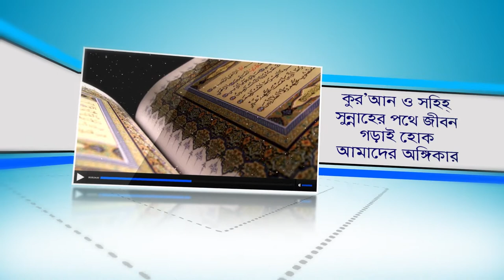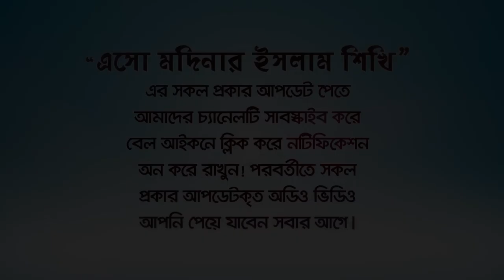প্রিয় নবী এই মুনাজাতটি সর্বদা করতেন! (The best prayers) BANGLA LECTURE by Rafiq Bin Lokman Madani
প্রিয় নবী এই মুনাজাতটি সর্বদা করতেন! Dear Prophet always used this prayer!

অতি মূল্যবান দোয়া যা সকলেই করি কিন্তু ফযিলত জানি না।
সর্বশ্রেষ্ঠ মুনাজাত যা প্রিয় নবী সর্বদা করতেন।